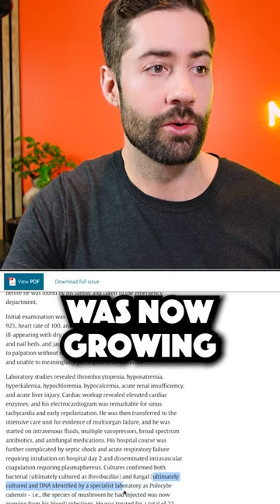Mushrooms Grew INSIDE Him? (Injecting Tea)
The true story of a guy who could have caused a psychedelic "Last of Us" situation. Although, the headlines made this sound a bit more far-fetched than what really happened...